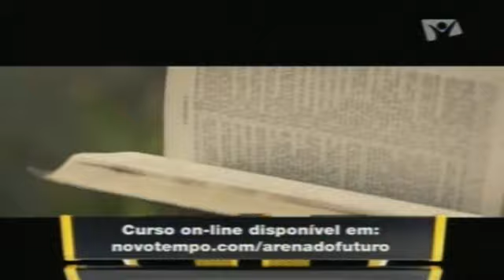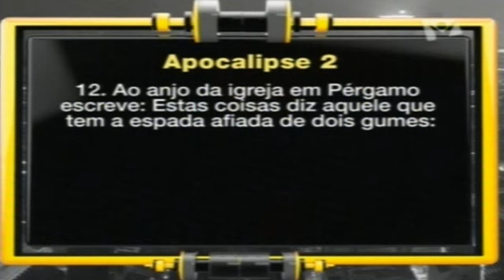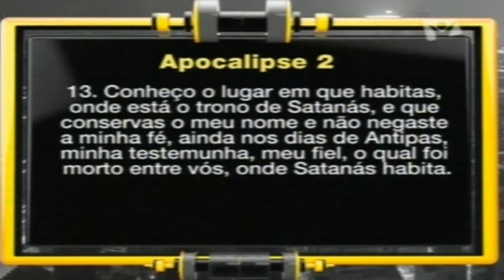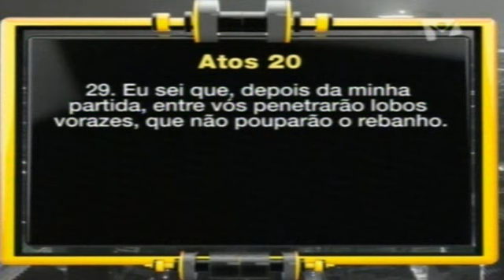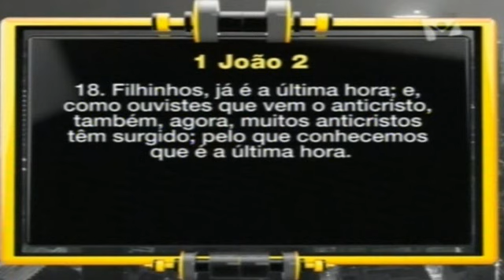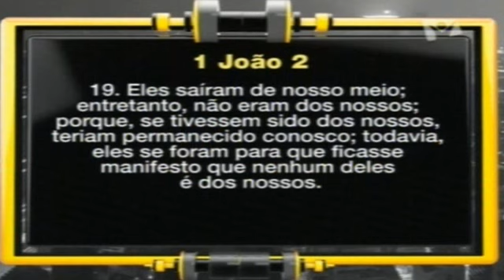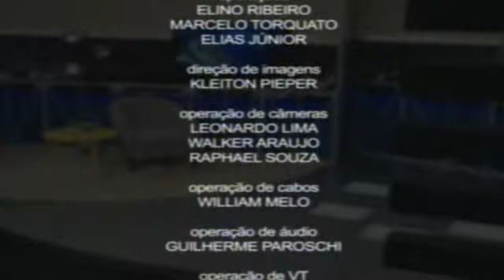A Igreja de Pérgamo (12/08/2016)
Estudo especial sobre a carta enviada a igreja de Pérgamo.
Conheça os detalhes e ensinamentos dessa impressionante carta.
Você gostou desse programa?
Deseja alguma ajuda ou esclarecimento Bíblico?